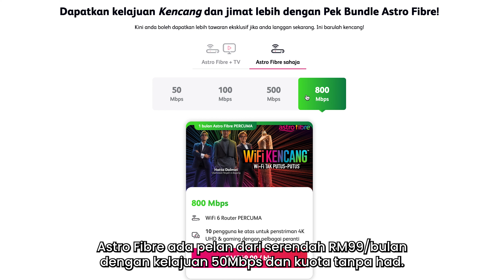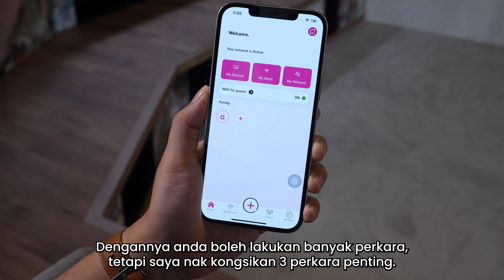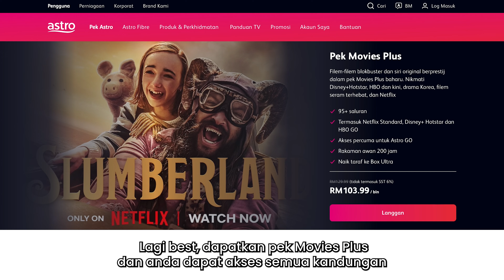Apa pelan internet paling berbaloi di rumah?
Video ini dibawakan oleh Astro

Zaman sekarang ni, semua orang perlukan internet. Tapi internet macam mana yang anda perlukan di rumah?

Perkara pertama anda kena tau adalah, berapa kuota internet tu. Kemudian, berapa pula kelajuan. Lepas tu, apa tambah nilai yang anda boleh dapat dengan langganan tu.

Banyak pelan yang bagi internet laju dan kuota tanpa had, tapi tak banyak yang boleh bagi tambah nilai yang bukan saja berbaloi, tetapi sebenarnya sangat berguna untuk anda di rumah. Jawapannya, Astro Fibre + TV!

Jika anda mahukan penjimatan tambahan atau maklumat lanjut, semak semua promosi Astro Fibre terkini dengan melayari dan klik pada tab “Astro Fibre”.